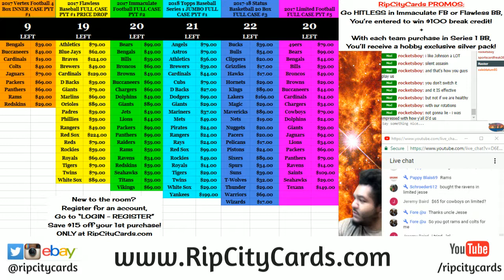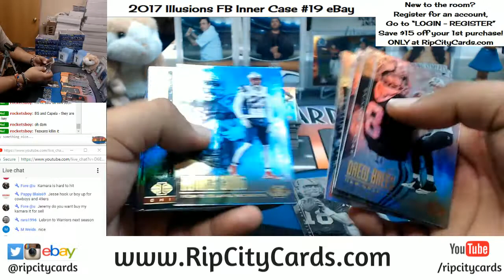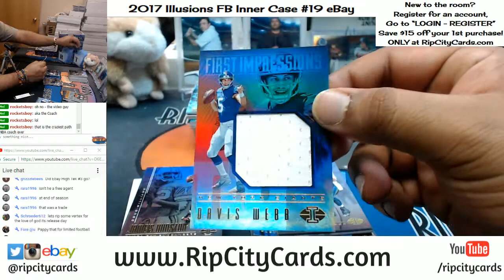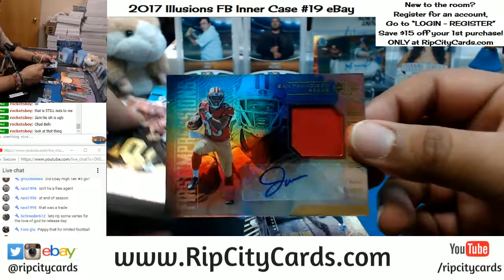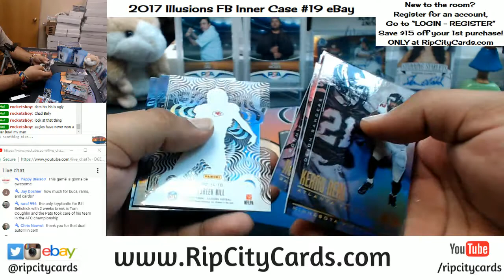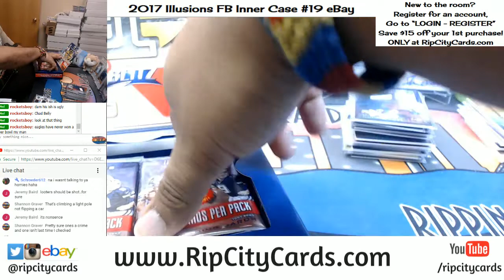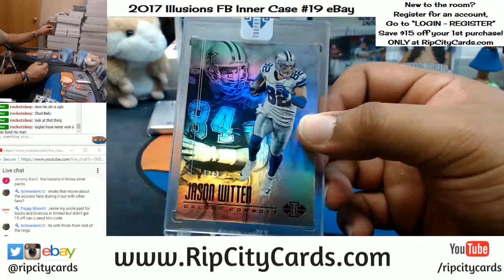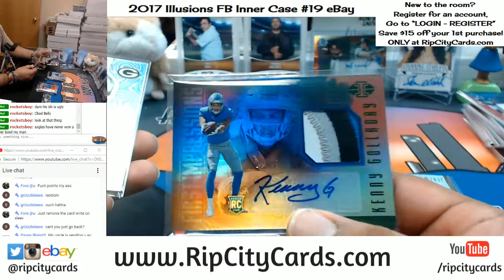2017 Illusions Football Inner Case #19 eBay